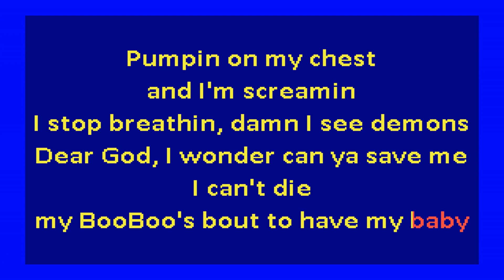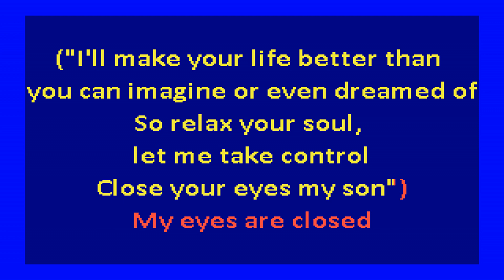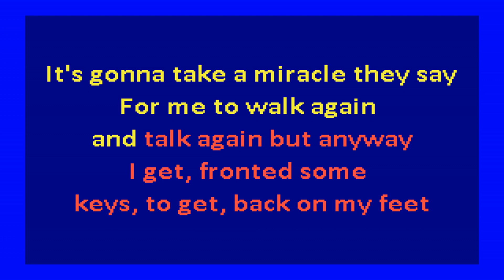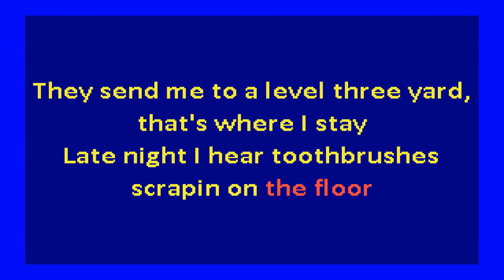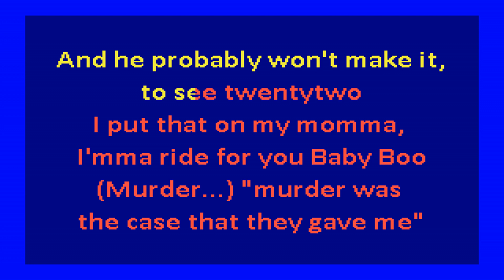Snoop Dogg - Murder Was the Case (karaoke)